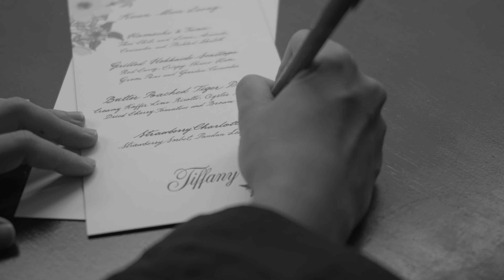Chic Planner: Tiffany & Co. Botanica High Jewellery Event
Tiffany & Co. Botanica High Jewellery Event.

In collaboration with Pro Story
Video courtesy: Chic Photography